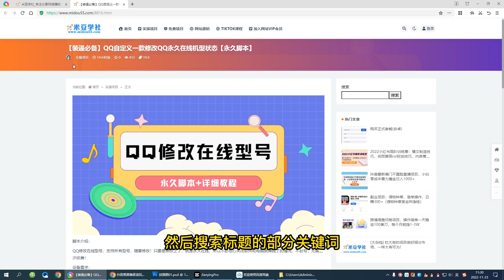【装逼必备】QQ自定义一款修改QQ永久在线机型状态【永久脚本】